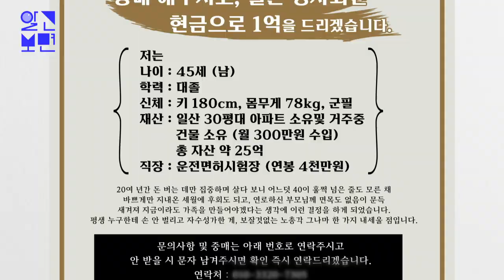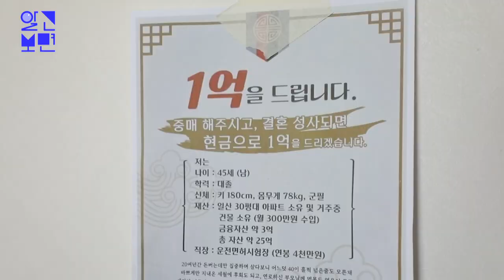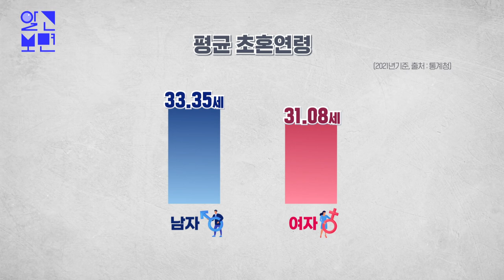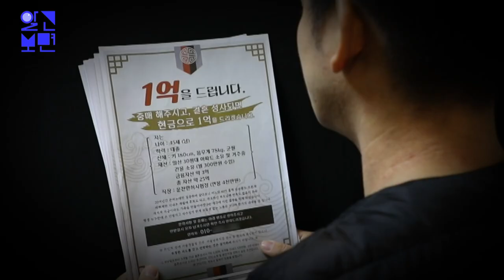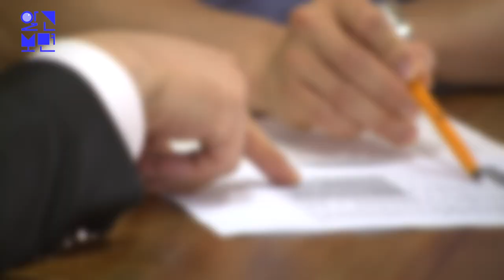전단 속 내용은 모두 사실일까? 공개구혼 작성자와 직접 통화해서 물어봤습니다!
결혼 중매 수수료로 1억 원을 준다는
내용의 전단이 온라인상에서 화제가 되고 있다.
전단에는 작성자의 나이, 재산,
직장 등이 상세히 기재돼 있었는데...
45세 남성, 총자산 약 25억,
그리고 근무처, 개인 전화번호까지.
이를 본 대다수의 네티즌은 전단 내용
자체가 거짓일 것이라는 반응을 보였다.
결혼정보업체에선 이 조건이 사실이라면
높은 확률로 결혼 성사가 가능하다고 말하는데...
여러 시도 끝에 어렵게 전단 작성자의
이야기를 들을 수 있었다.
화제의 전단, 과연 진실일까?
그는 도대체 왜 이런 전단을 만들게 된 것일까?